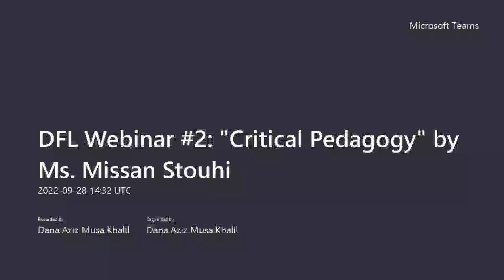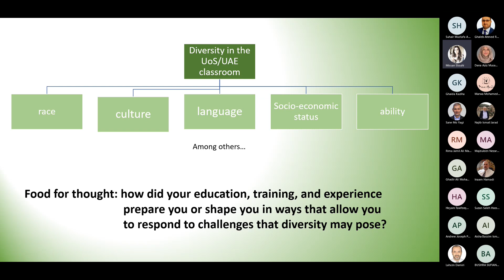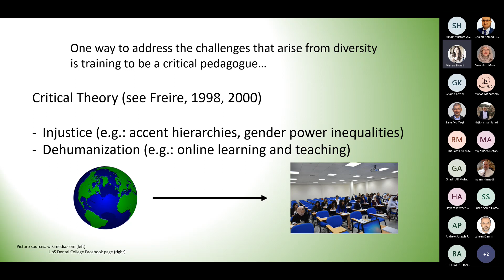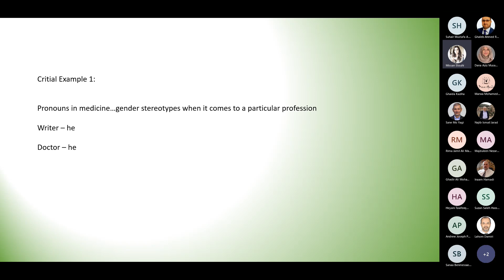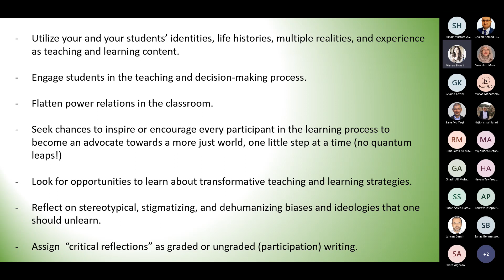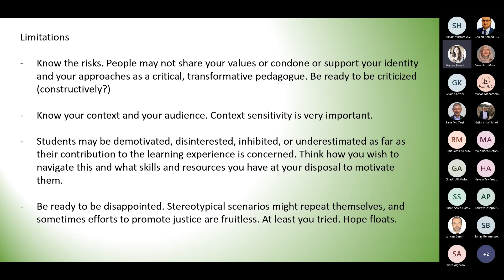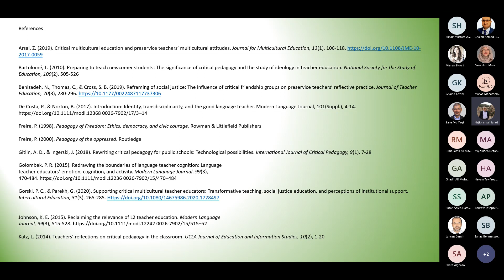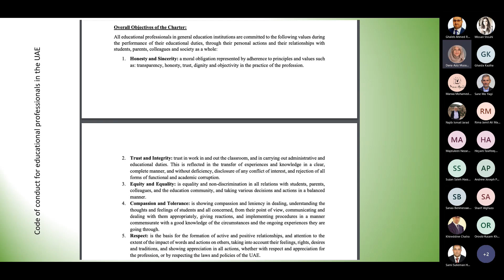Webinar Titled 'Critical Pedagogy'1